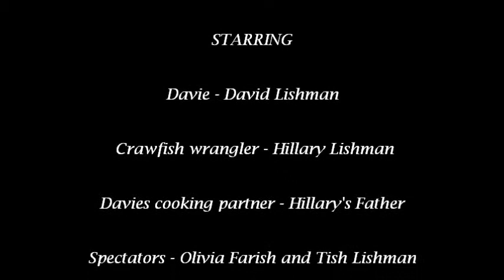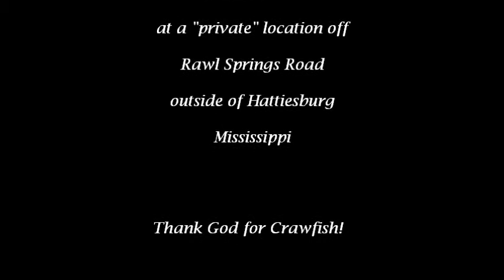Davie's Crawfish feed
Mississippi Crawfish boiling party